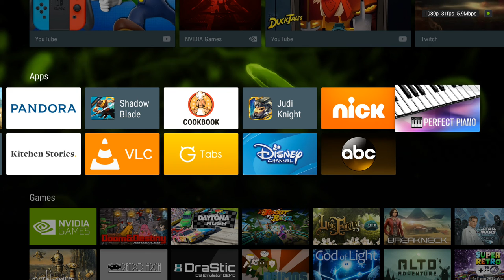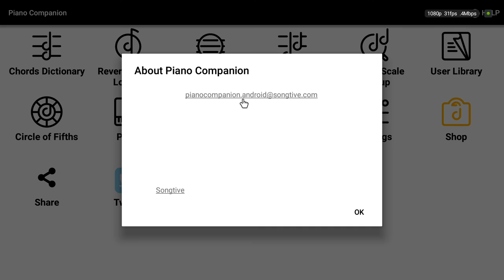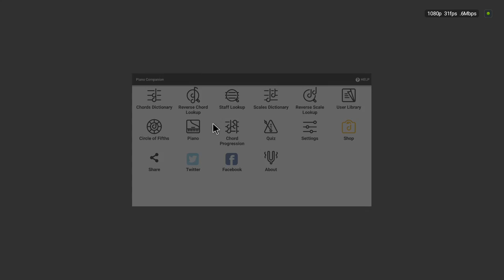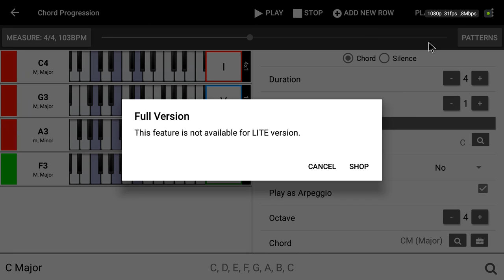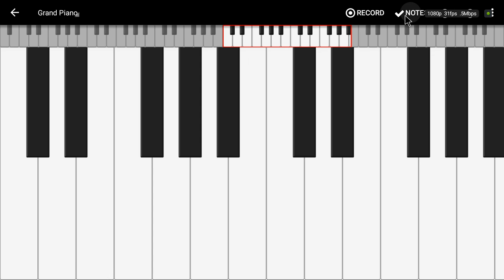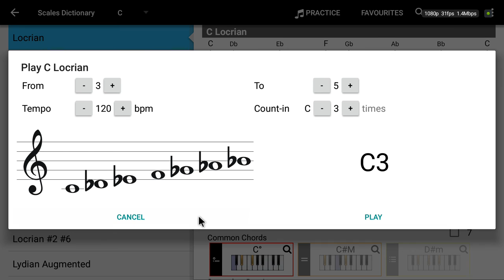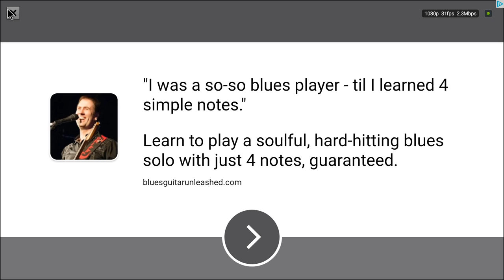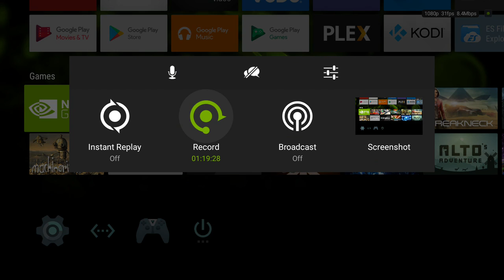Nvidia Shield Android TV And Piano Companion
Nvidia Shield Android TV And Piano Companion. Hey guys whats up?? Just found another one in the google play store that I was able to push to the shield. This one doesn't launch from the p;ay store app on the shield as it dont have the "open" option and only the uninstall and full description options. I found you can launch/open it by going to settings-apps and from within there you choose it and it has the open option, or you can go to sideload launcher and open it from there. Guys this is more of a look them anything. Please dont consider this a tutorial.

There is alot of features here being the free version. Theres various purchase options for this app. All in all I'm liking it so far. Not to mention the controller seems to work fine to navigate the menus, but with some of these apps you install externally you might need a keyboard with a trackpad or mouse of some sorts to bring up the cursor to select things. I might be doing more like this instead of just game videos so maybe you'll see more like these in the future. I guess the more working/compatible/sort of compatible apps I can get to run that I like or might use or just feeling like looking at I might do a video here and there. :)